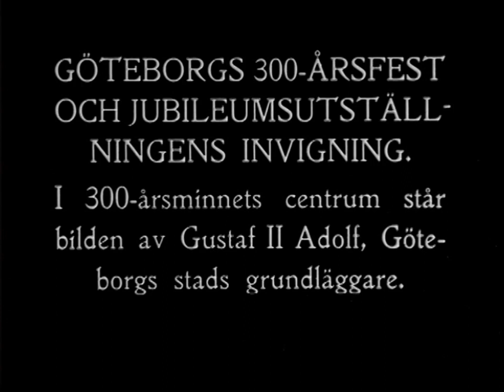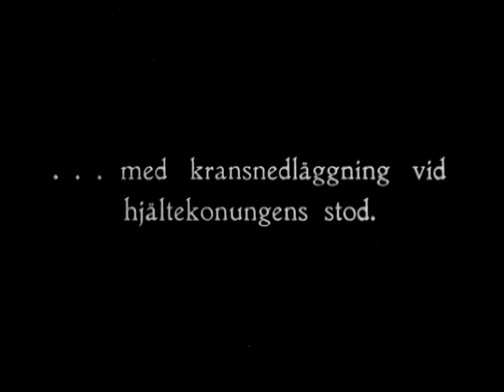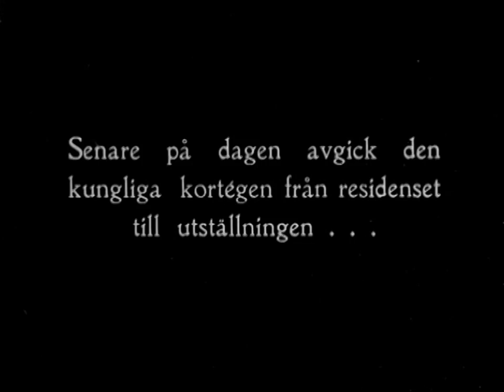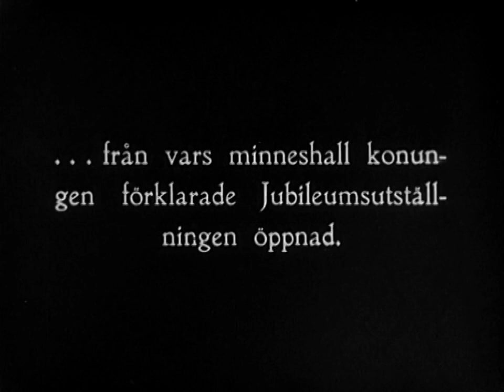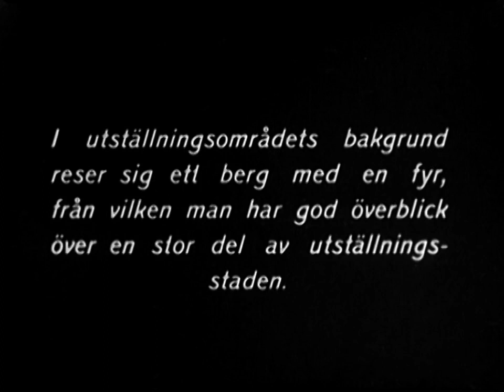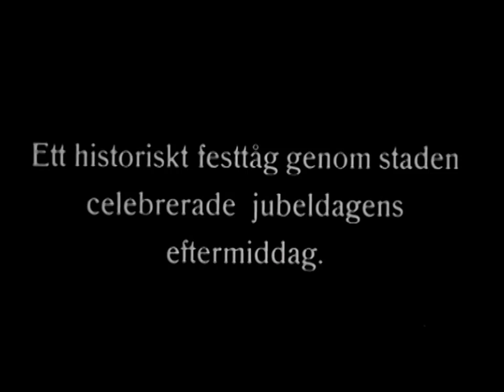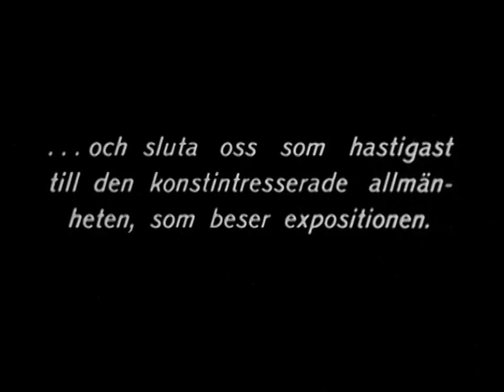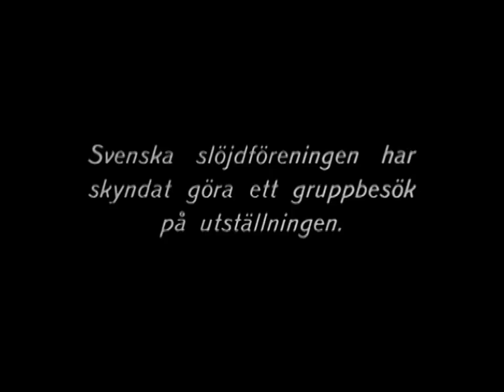Göteborgs 300-årsfest och Jubileumsutställningens invigning(1923) Från filmens förtexter: "Göteborg